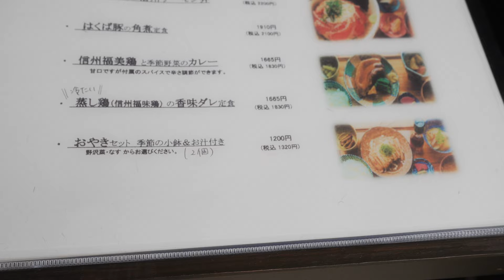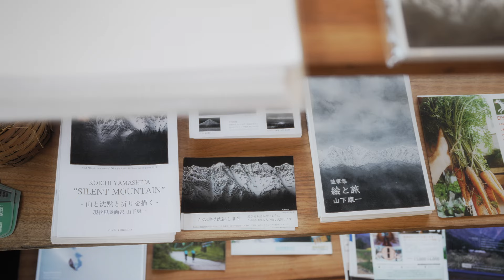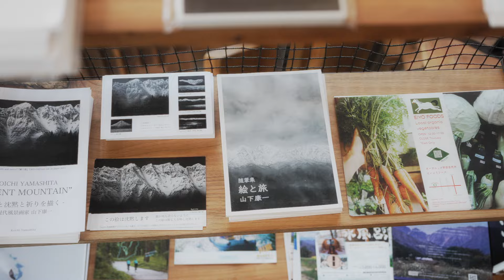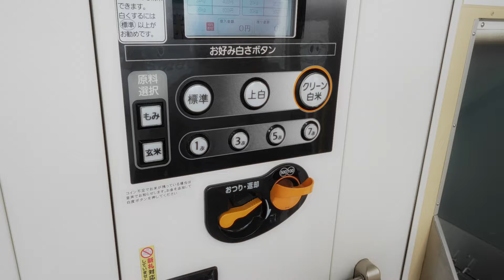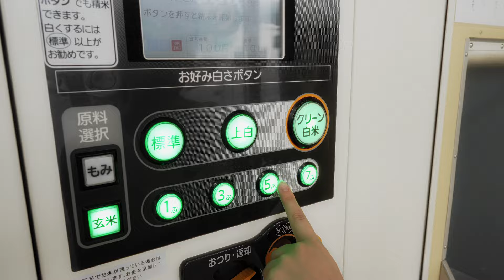暑すぎるので白馬で車中泊。夏のバンライフは山に限る！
夫婦で2020年から家を手放してキャンピングカーでバンライフをしています。
仕事は完全リモートワークで動画編集、SNS運用代行、カメラマン、PR等
キャンピングカーショーでトークショーに参加したり、ユーチューバーブースでキャンピングカーの相談などの活動をしています。

バンライフジャパン

お気軽にご相談ください。